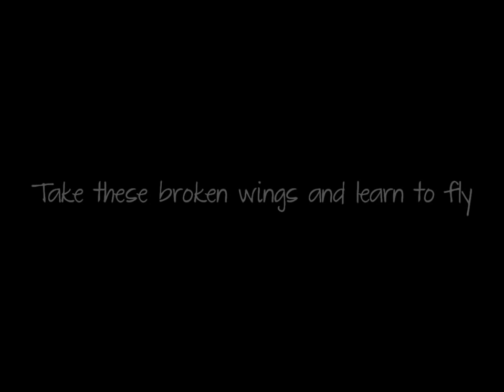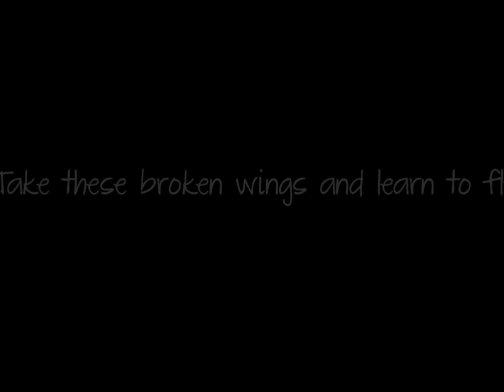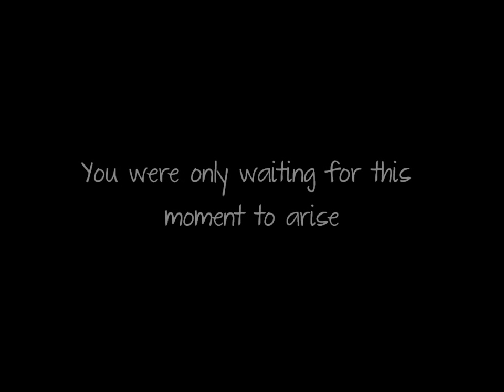Blackbird- Sarah McLachlan + Lyrics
Blackbird- Sarah McLachlan Post on facebook or whatever! lol ;)